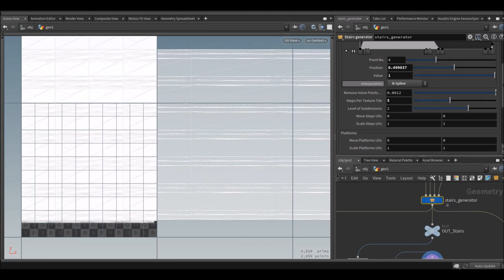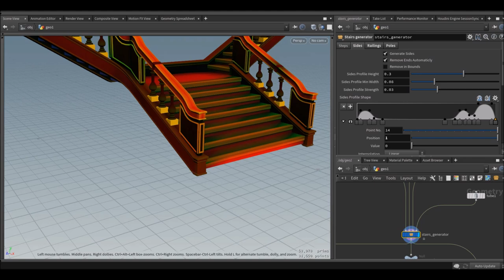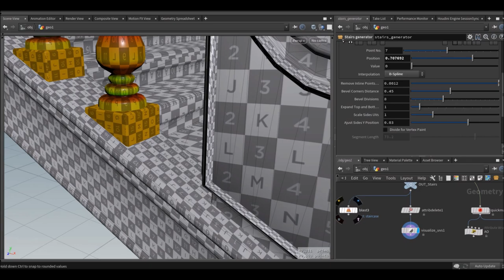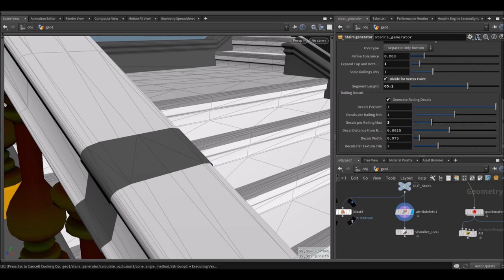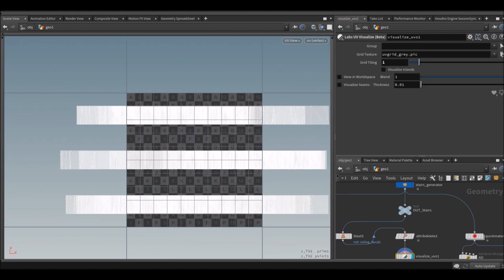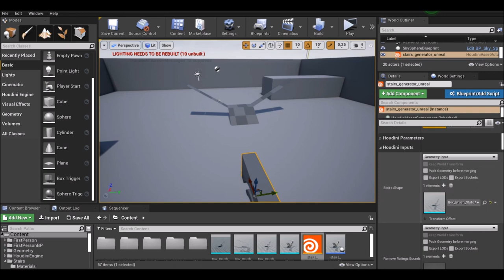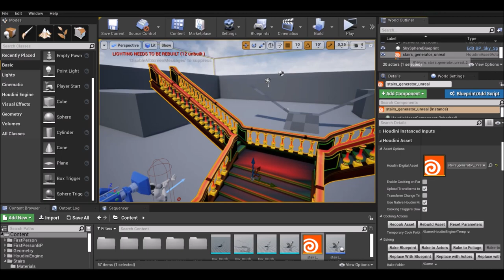Houdini Stairs Generator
Recently I was on vacation and decided to spend my free time creating a more complex asset than usual. Although this is not the most versatile asset, I am quite happy with the result. While working, I learned a lot of new things, especially about working with curves. I also came across interesting challenges, such as creating UV coordinates to apply seamless textures.

The resulting models created by the generator are mid-polygonal with bevels in the required places. The second UV channel allows to hide texture seams where necessary.

This asset also works with Unreal Engine. Railing posts are instances, which reduces the number of polygons.

Textures for asset testing are created in Substance Designer. The cover image is rendered in Marmoset Toolbag.

The video is speeded up four times.

00:00 Houdini
05:29 Unreal
06:03 Final Result with Materials Applied